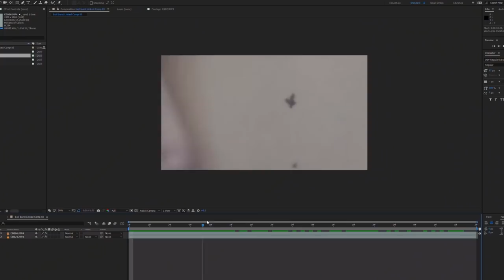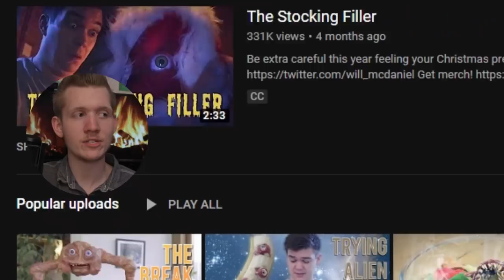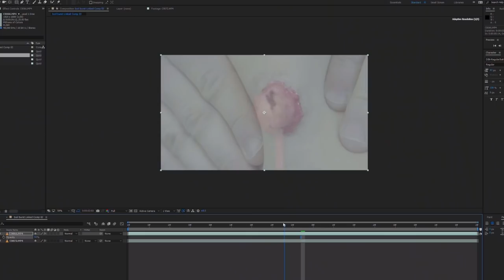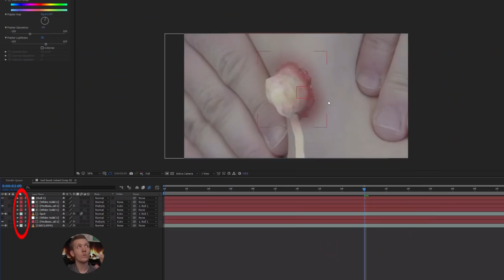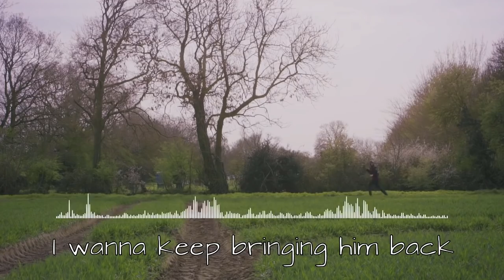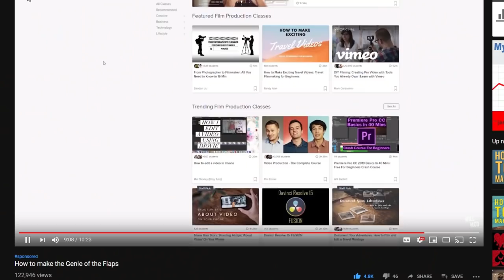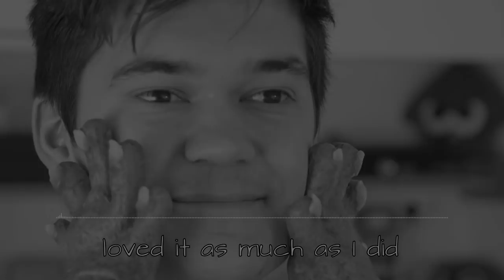Will McDaniel - Gems of the Internet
Will McDonald is a YouTuber who makes comedy skits with a bit of an abnormal twist. Using techniques both in the physical and the digital, Will incorporates monsters in a myriad of approaches to converse with him, and truly commits to the shear shock value that his art portrays. His specific creative style and workflow, that is quite clear due to many behind the scenes videos teaching how he created some of his exclusive creatures that could only come from an imagination as unnatural as Will’s, is one that should be highly praised for his boundless dedication.

OR